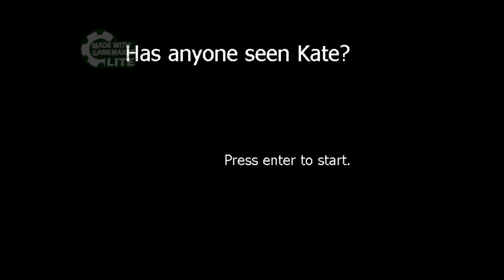Has Anyone Seen Kate? A Terrible Horror Game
This game was awful.